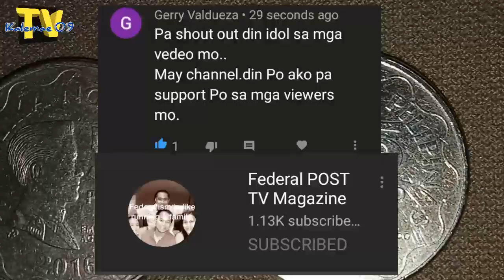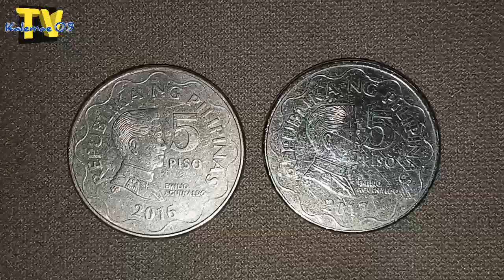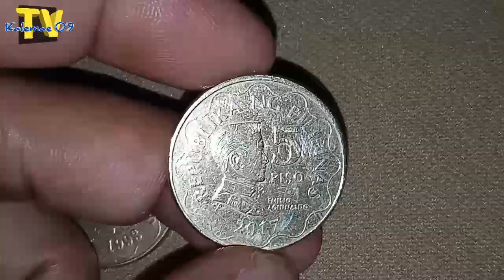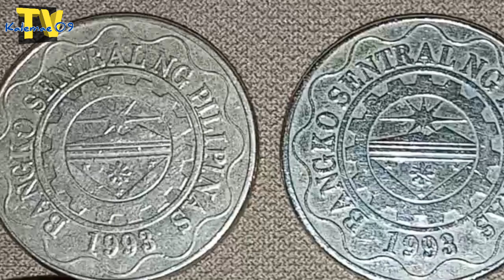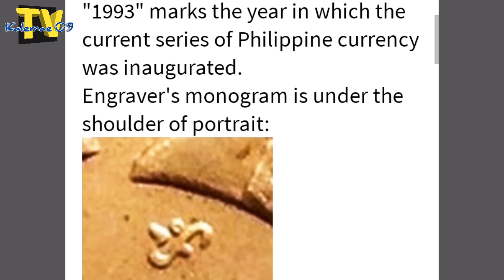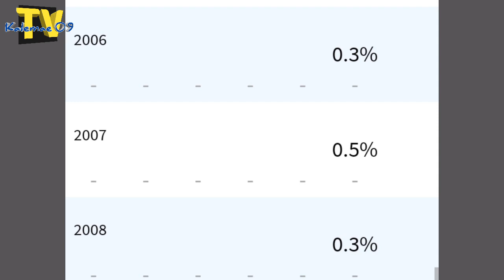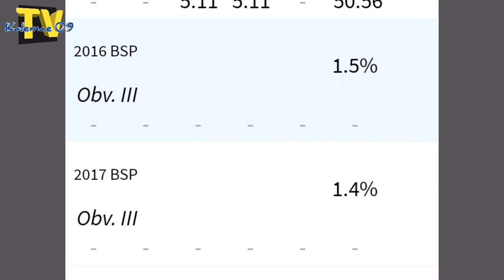Mga dapat abangang 5 piso year 2016 @ 2017 BSP series coin